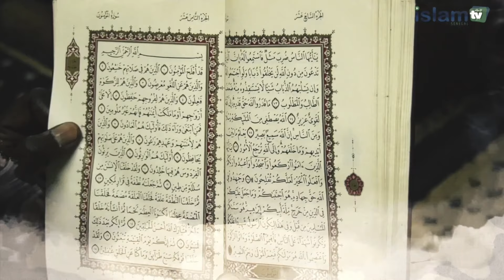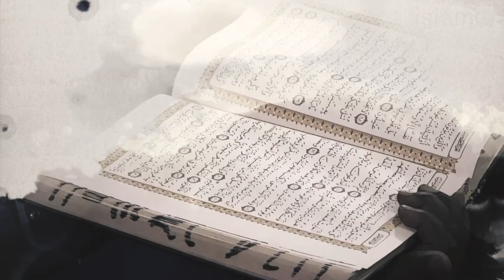TAFSIR SOURATE AL NAHL A PARTIR DU VERSET 70 AU VERSET 90 : IMAM HASSAN SARR H.A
Soutenez @IslamTVSenegal en rejoigant notre chaîne Youtube pour bénéficier d'avantages exclusifs 👉🏾
Rejoignez cette chaîne pour bénéficier d'avantages exclusifs :
Japale islam tv ngir mu dougou TNT / Islam TV Sénégal
Le chemin de la lumière